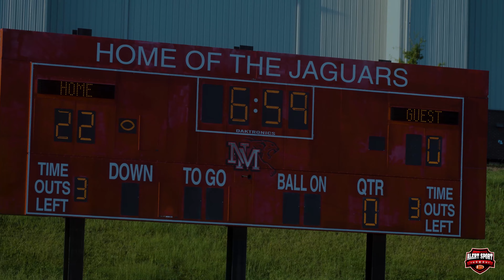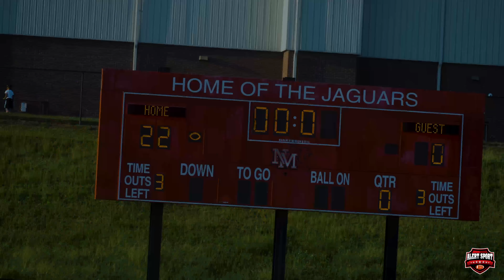🚨🔥🚨 9U #2 RDU VS TME | GEORGIA VS FLORIDA | YOUTH FOOTBALL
IF YOU LOVE YOUTH FOOTBALL ❗️❗️❗️ FOLLOW US ON ALL SOCIALS @AlertSport